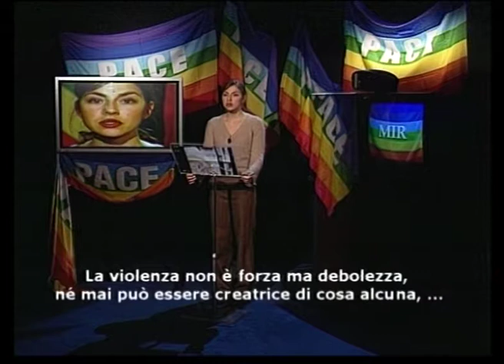Letture sulla pace 21